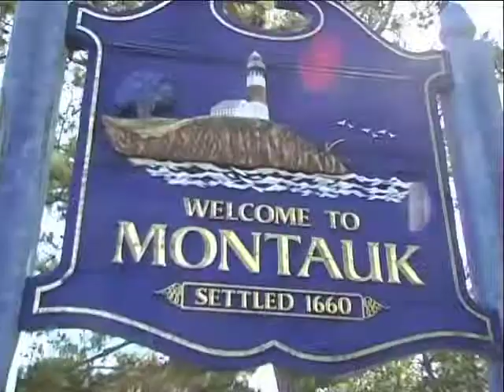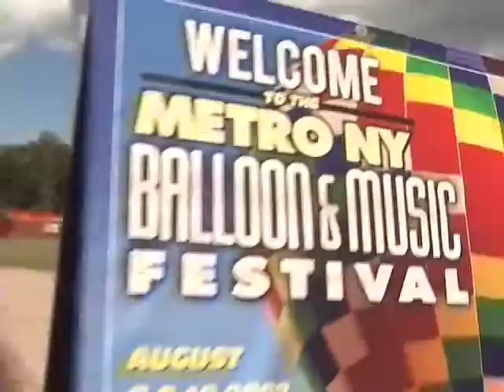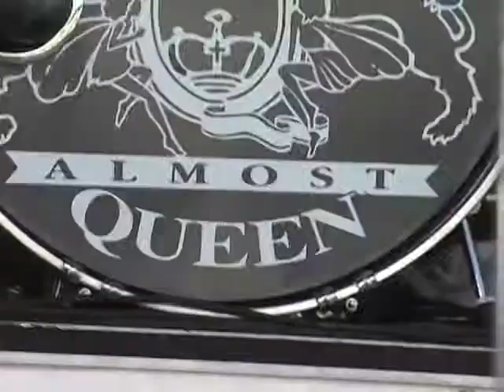Justin Baez TV Producer Reel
Television producer that has experience with: long & short form programming.